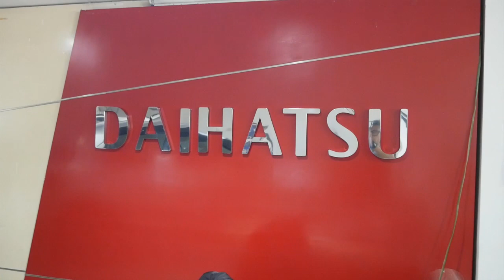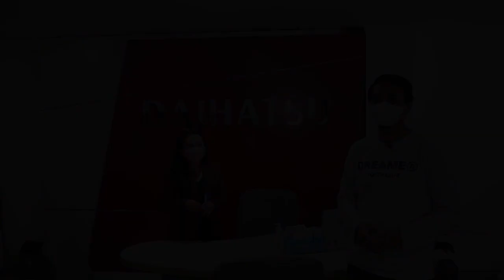Mobil China Kalah Murah, Daihatsu Rocky Emang Kebangetan!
Kali ini kami berkesempatan melakukan grebekshowroom di Astra Daihatsu Kramatjati. Showroom yg Fenomenal banget, karena menawarkan promo yang gila dan melayani seluruh Indonesia.

Di Astra Daihatsu Kramatjati ini ada Daihatsu Rocky yg murahnya kebangetan, efek dari potongan PPNBM 100%.

Featuring Wety.